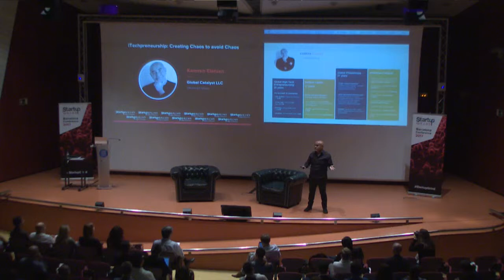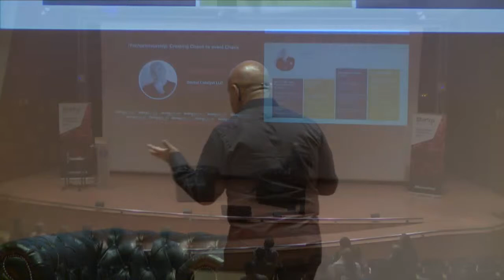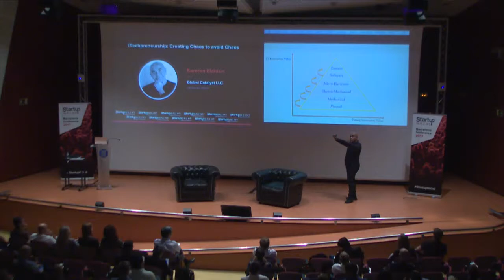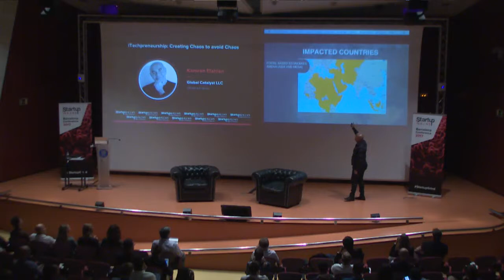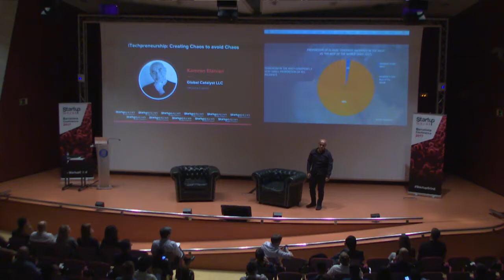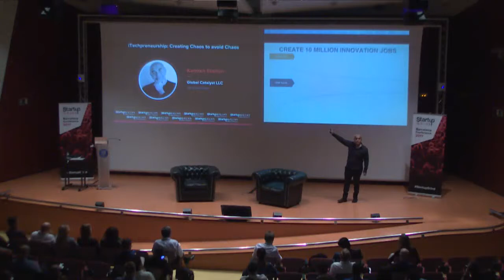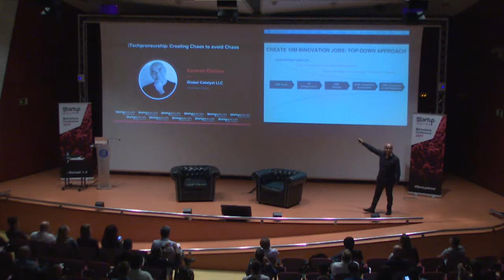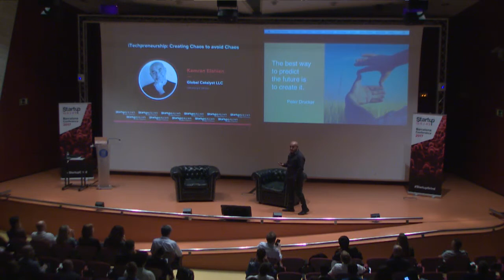Kamran Elahian (Global Catalyst, Harbour.Space) at Startup Grind BCN - SF Summit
Startup Grind Barcelona Conference 2017